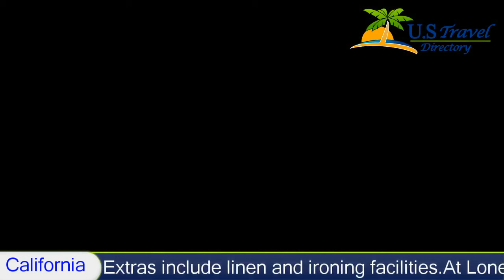Lone Pine Budget Inn - Lone Pine Hotels, California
Lone Pine Budget Inn 1 Stars Lone Pine, California Within US Travel Directory One of our bestsellers in Lone Pine!  Located in Lone Pine, this motel features air-conditioned rooms with free Wi-Fi. Free guest parking is available. Wild West Show Museum is 3 minutes’ walk away.
A flat-screen cable TV is provided in each room at Lone Pine Budget Inn. Complete with a microwave, the dining area also has a refrigerator and a coffee machine. Featuring a bath, private bathrooms also come with a hairdryer and towels. Extras include linen and ironing facilities.
At Lone Pine Budget Inn you will find a 24-hour reception.
Mount Whitney Golf course is 4 km away from this motel. Mount Whitney is 19.5 km away.